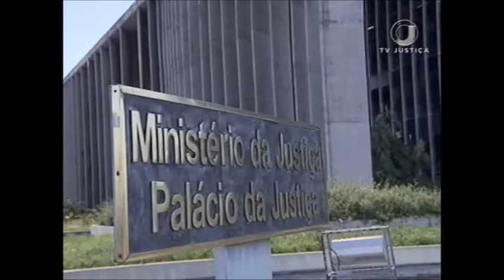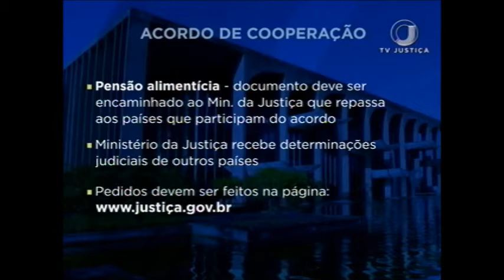Pensão exterior (22/11/17)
O Brasil e outros 39 países assinaram um acordo internacional que permite a cobrança de pensão alimentícia de quem vive no exterior ou de estrangeiros que moram no Brasil. A medida tem o objetivo de tornar o processo menos burocrático.